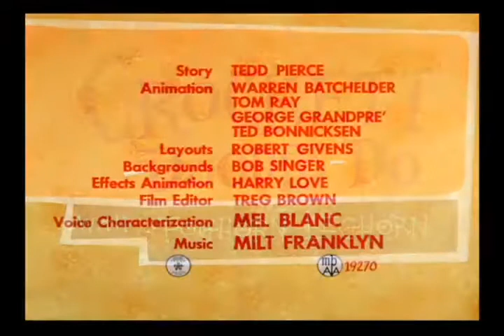Looney Tunes "Crockett-Doodle-Do" Opening and Closing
Released:June 25, 1960
Director:Robert Mckimson
Starring:Foghorn Leghorn, Egghead Jr.